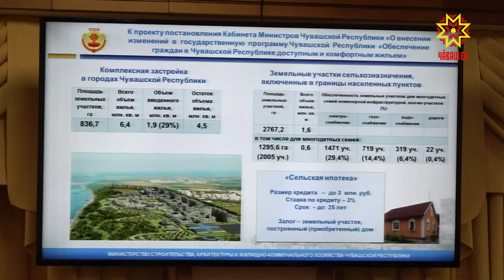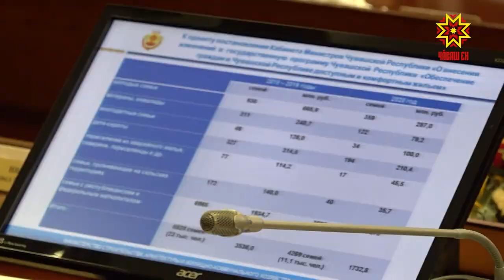Формирование нового состава Правительства России обсудили на Заседании Кабинета Министров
Одна из самых обсуждаемых тем этих дней — формирование нового состава Правительства России. Выстраивать конструктивное взаимодействие с федеральным центром — сейчас главная задача регионов. Тему продолжит Дмитрий Ковалёв.